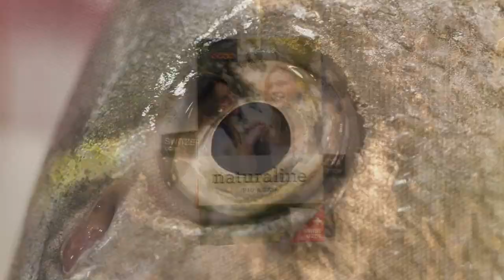Gruppo Coop – Le nostre linee guida generali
Scopri i mille volti del nostro Gruppo Coop. Nata come piccola società cooperativa di consumo, oggi Coop è un'azienda di commercio al dettaglio e all'ingrosso attiva su scala internazionale. Dal piccolo negozio di montagna sul Bettmeralp fino al Cash & Carry a Mosca, circa 90'000 collaboratori in sette paesi si impegnano ogni giorno per i nostri clienti e i nostri valori.